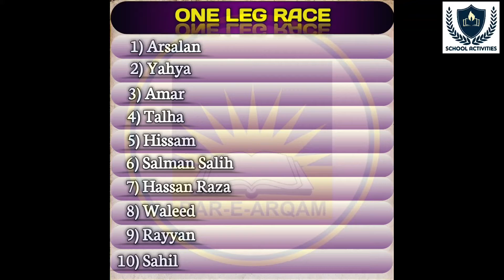One leg race| sports day| dar e arqam school system| school activities by Waseem ur Rahman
One leg race on sports day